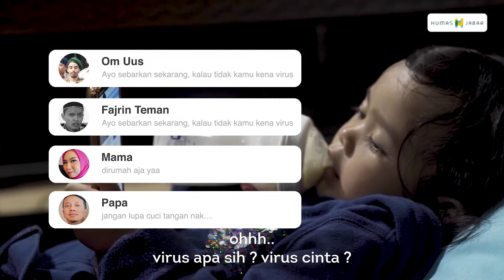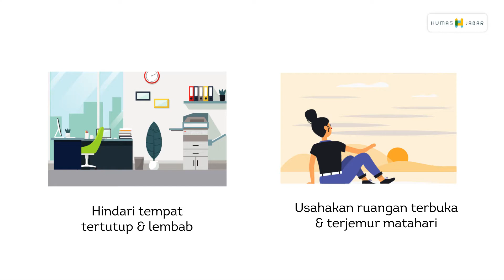Social Distancing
Biro Humas dan Protokol Sekretariat Daerah Provinsi Jawa Barat
Gedung Sate - Jl. Diponegoro No. 22 Kota Bandung